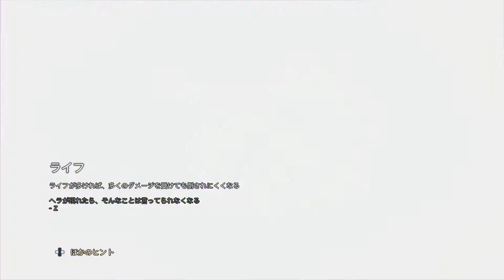イモータルズ フィニクス ライジング 永遠の春の谷12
アフロディーテの迷宮1
難易度ノーマル
PC版1080p高設定
Ryzen3 2200G + Radeon RX570
Immortals Fenyx Rising 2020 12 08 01